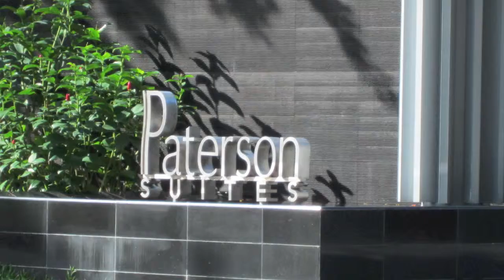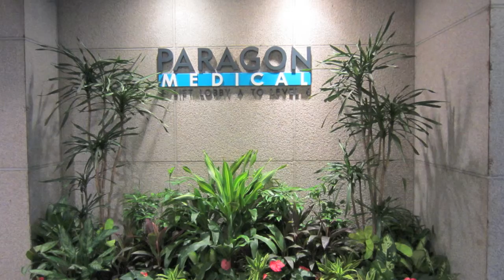PATERSON SUITES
D 09   -  PATERSON  SUITES

Life at its finest. Located next to the thriving Orchard Road yet perfectly tucked away on a tranquil ridge. Paterson Suites offers you everything you've ever desired - city glamour, coveted luxuries, high-end leisure, and above all, peaceful privacy.

Shop at top designer boutiques, lounge back at chick cafes, and dine at 6-star hotels. You are not just part of the city - the city is part of you.

Come home to the rustling sounds of cascading waterfalls, glistening water of seamless pools, and tranquil atmosphere of lush greenery. your mind feels revitalised. your spirit calmed. your soul serenaded.